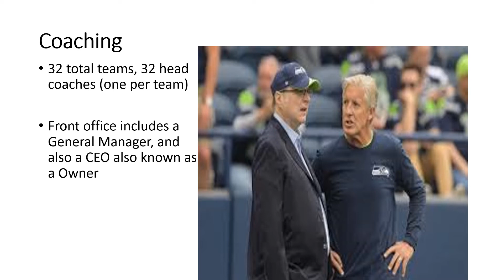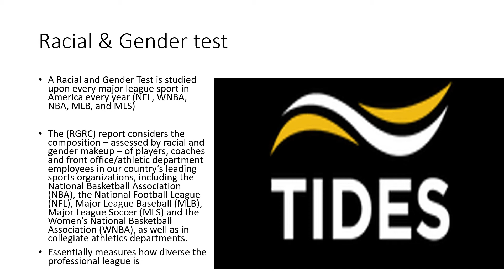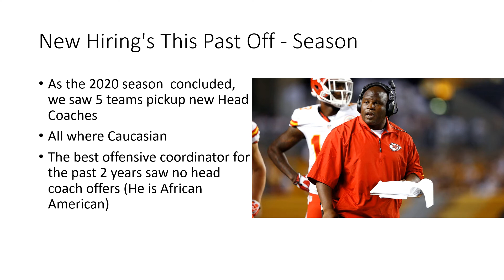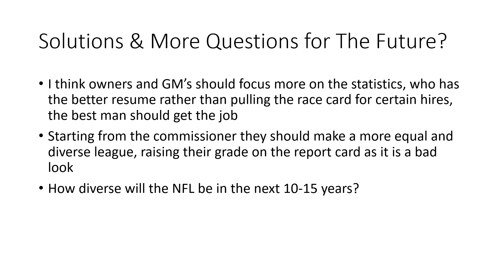Sports News Assignment